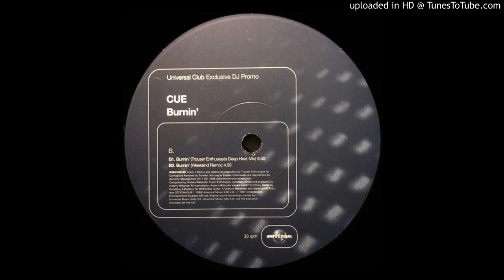Cue - Burnin' (Trouser Enthusiasts' Deep Heat Mix) (1998)